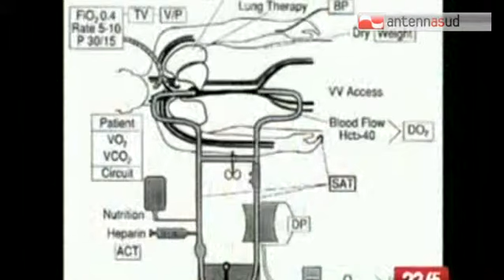TG 12.12.13 Influenza, isolato il virus al Policlinico di Bari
L'influenza ha già costretto a letto 365mila italiani, 81mila solo nella settimana dal 2 all'8 dicembre. Il primo virus è stato isolato a Bari da un tampone faringeo prelevato da un uomo di 66 anni, che non si era vaccinato contro l'influenza.